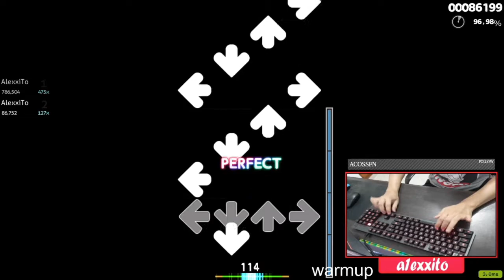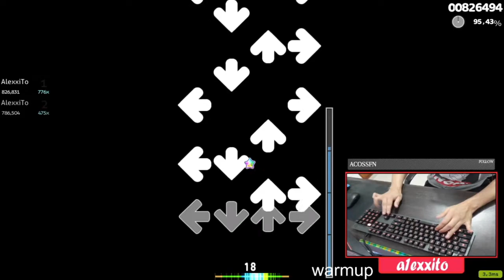katagiri - Sendan Life [Jumpstream Life 1.15x]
que buen mapa